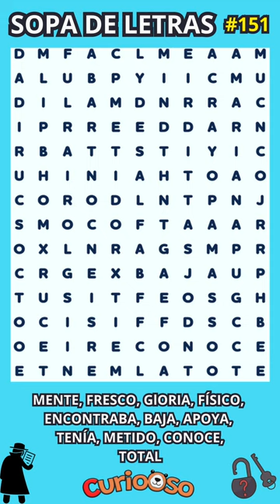Sopa de Letras Nivel PROFESIONAL🧠 #151😉 MEJORA TU SALUD MENTAL